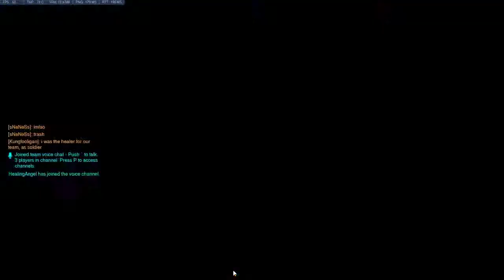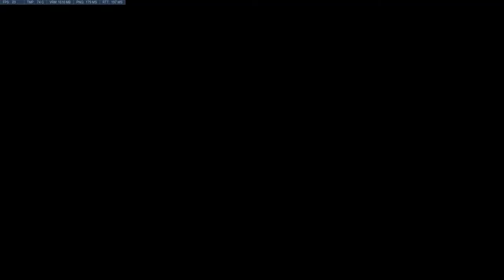Overwatch Ilios - Zenyatta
Learning how to play Zenyatta